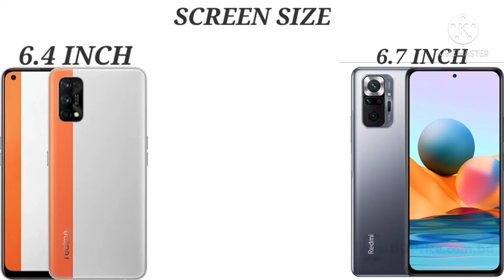Realme 7 Pro vs Redmi Note 10 Pro max// Which Is Best Smartphome To Buy